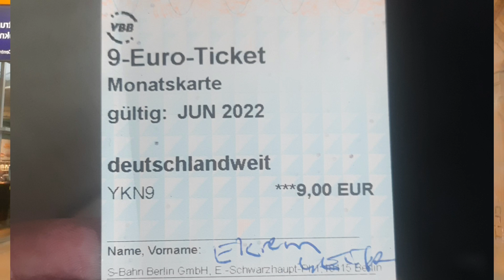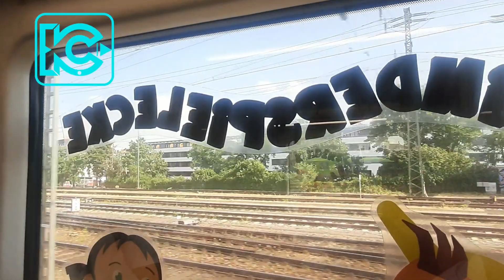9 EURO'YA TRENLE BERLİN-MÜNİH SEYAHATİ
Almanya'da 9 Euro'ya Berlin münih seyahati. Bugünkü Almanya Türkiye Haberleri, Angela Merkel Sokağa Çıkma yasağı, Günlük Almanya Haberleri
Kaynak: Dw, Hurriyet, artı49, Sözcü